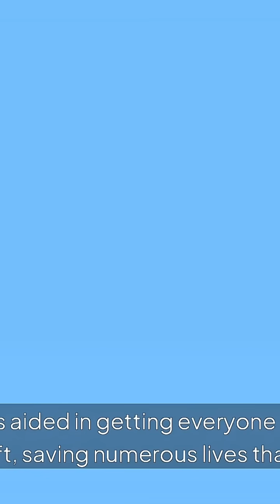Aviation Accidents Insights! we examine Uni Air Flight 873 and the critical aviation safety lessons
Description:**
"Welcome to Aviation Accidents Insights! In this video, we examine Uni Air Flight 873 and the critical aviation safety lessons that emerged from this incident. Join us as we analyze the causes, impact, and the changes in safety protocols that followed. Stay informed about the importance of safety in aviation and how lessons from the past shape a safer future.